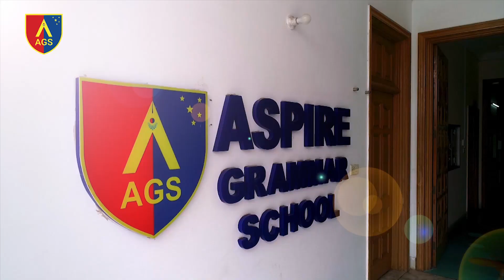AGS Anthem | Smart Future Begins Here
Welcome to the league of champions. AGS is a dream come true for every parent and child looking for a smart future. Join AGS for economical international education.